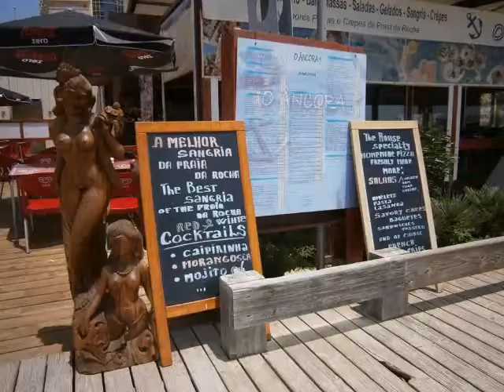Algarve - Praia Rocha by Necy Guerreiro